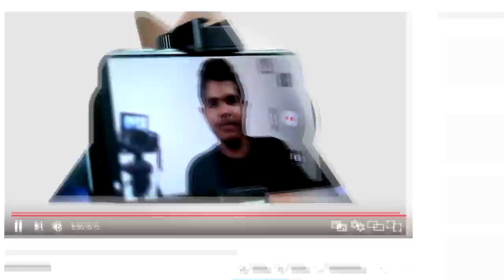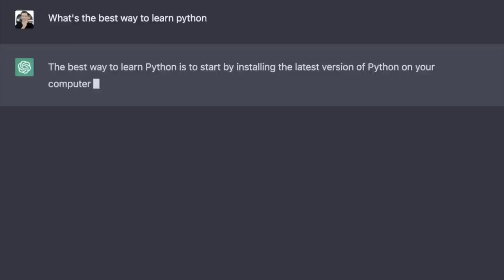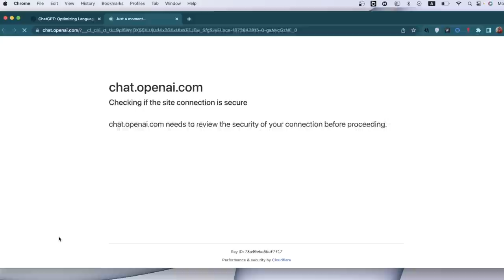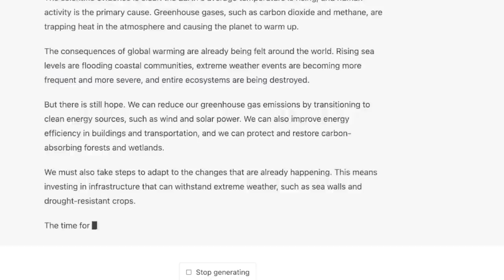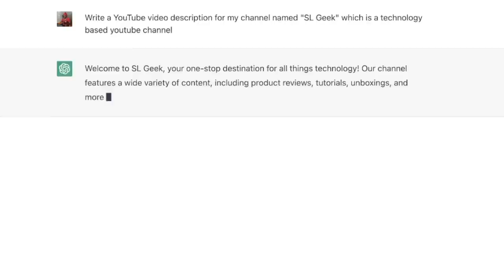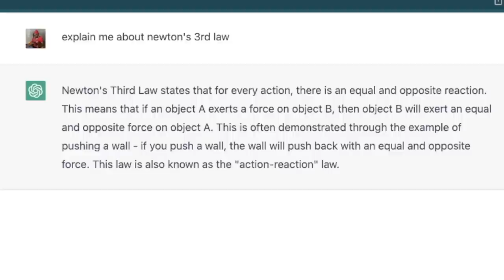ChatGPT Explained | AI නිසා රස්සා නැති වෙයිද ? 🤔😢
Lets talk about CHATGPT. and everything about AI.

📚 Content
0:00 Intro
1:05 How AI works
1:46 How to use ChatGPT
3:08 Use cases
6:54 AI vs Jobs
9:24 Conclusion
10:33 Outro